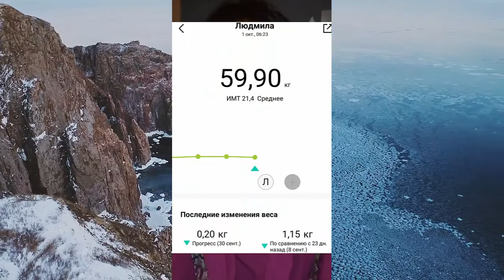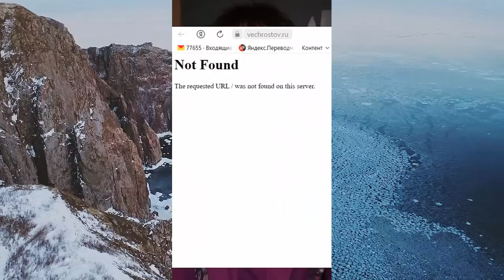Почему могу, но не хочу похудеть за неделю? Реалити «Худею после 50-ти до идеального веса».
1 октября - минус 200 г.

Потихонечку двигаюсь в нужном направлении. Как и положено, вес колеблется с тенденцией на понижение😘

💡 Про алгоритм, который помог мне справиться с перееданием и перестать набирать вес (главным образом тревогу заедала)

👉 Ждите в вечернем письме (в Телеграм):

💡 Карамельно-яблочный пирог на сковороде - во рту тает

Мой чуть пригорел, а в остальном он получился отлично.

Недавно опробовала этот рецепт. Даже не думала, что пирог на сковороде будет выглядеть как пирог из печи.

Вкусно! И довольно просто-быстро.